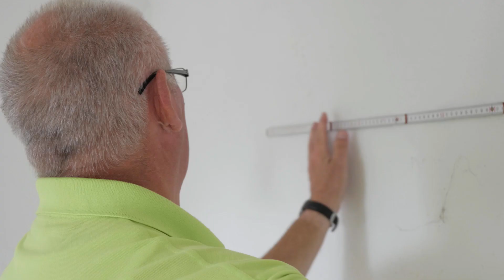Die Emmerperlen – Ihr Reinigungs­service für Lügde, Blomberg, Schwalenberg, Aerzen und Bad Pyrmont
Ob für „das bisschen Haushalt“ oder das Reinemachen im Großraumbüro – sind Sie auf der Suche nach einem Reinigungsservice? Um Staub und Schmutz effektiv den Kampf anzusagen, muss gründliche und regelmäßige Reinigung einfach sein. Auch wenn Sie keine Angst vor Stauballergie haben, sondern einfach „nur“ Ordnung und Komfort in den eigenen vier Wänden oder in Ihren gewerblich genutzten Räumen schätzen. Wir möchten Sie entlasten, damit Sie endlich mehr Zeit für die wirklich wichtigen Dinge haben!

Nach einem Besuch vom professionellen Reinigungsservice oder unserer Haushaltshilfe werden Sie den Unterschied sofort merken. Wir bieten Ihnen eine breite Palette an Dienstleistungen im Raum Lügde, Blomberg, Schwalenberg und Bad Pyrmont.